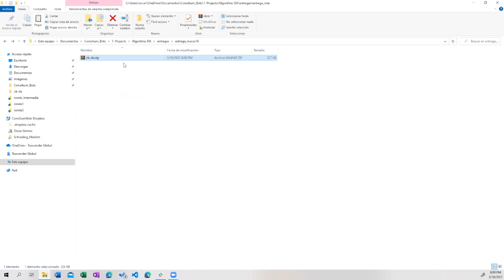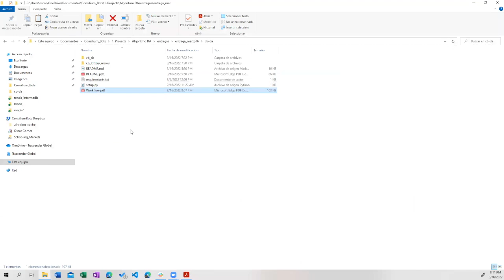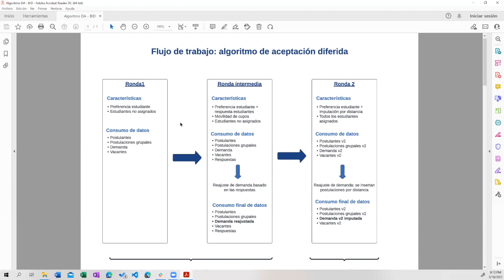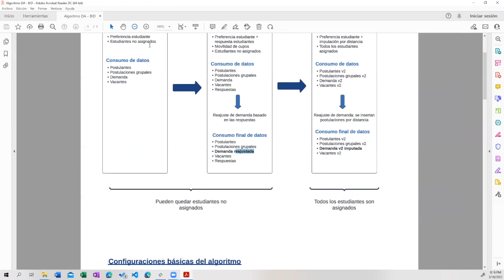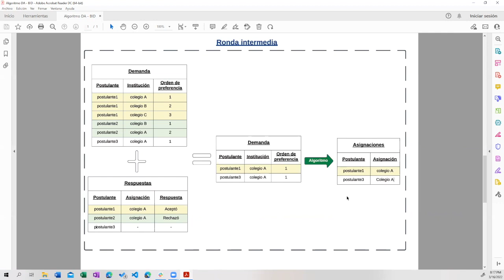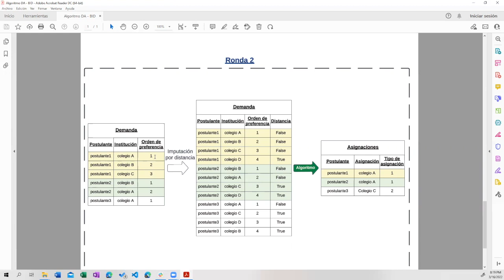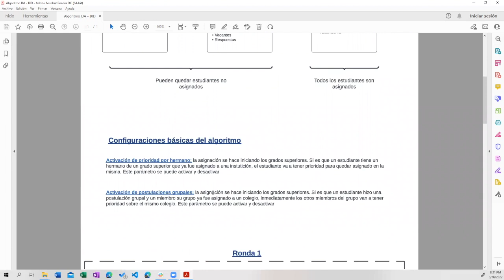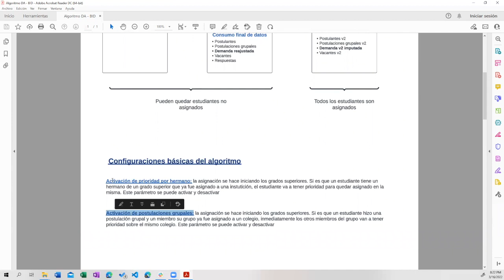Matrícula Digital - Ejecución de algoritmos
Code4Dev: Aprenda a implementar la herramienta de código abierto Matrícula Digital - Ejecución de algoritmos

Para unirse a nuestros próximos talleres, regístrese en nuestra red de desarrolladores, Code4Dev

En este taller aprendimos a implementar la herramienta Matrícula Digital, Código que permite aplicar el algoritmo de Aceptación Diferida (Gale-Shapley) utilizando una lista de preferencias de los estudiantes para su asignación a vacantes escolares.

Conozca más sobre Matrícula Digital y acceda a la herramienta